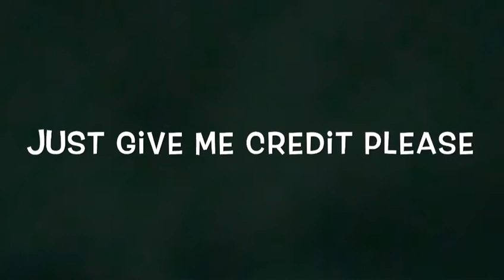FUNNY FORTNITE clips you can use ‼️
Hi guys, hope you enjoyed today's video.
We are still accepting people in our clan so if you're new and interested in joining you should watch our video on how to join CJC.